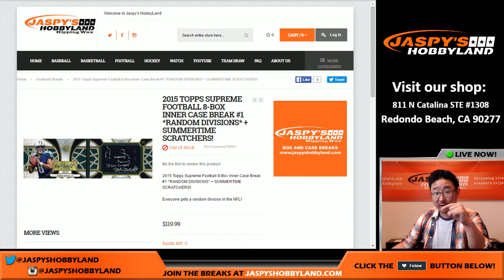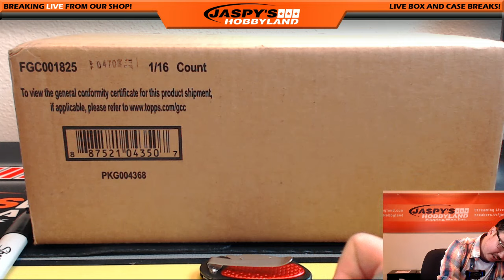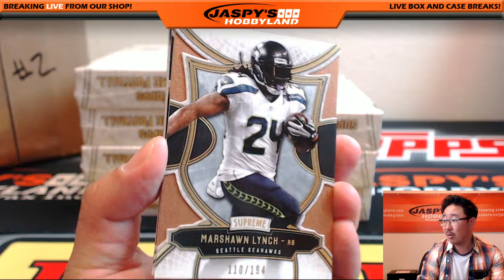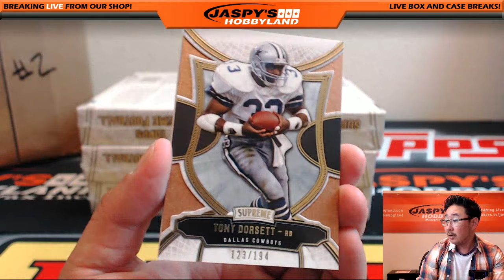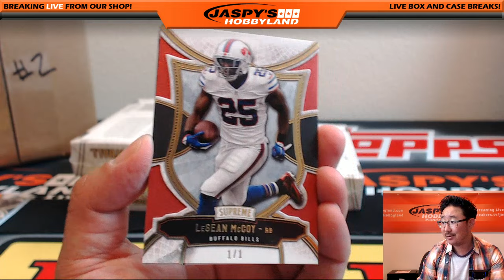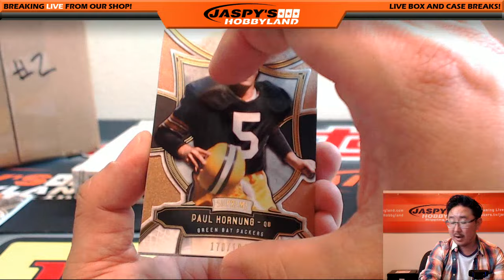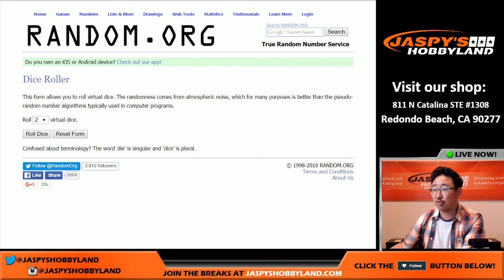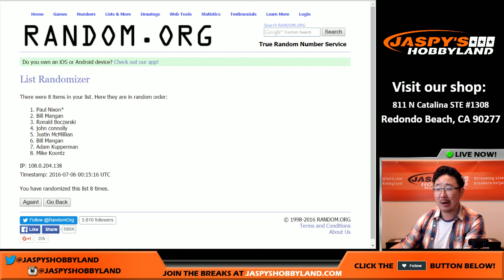07/05/16 [8Box (inner) Random Divisions] #1 - 2015 Topps Supreme Football